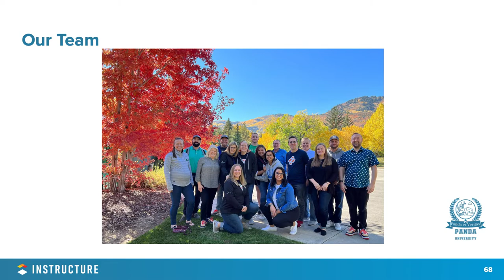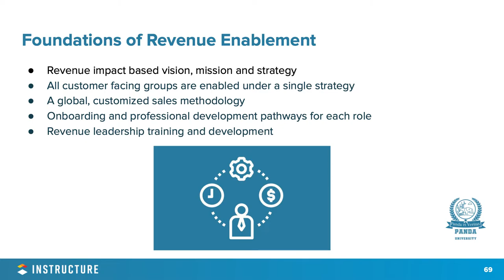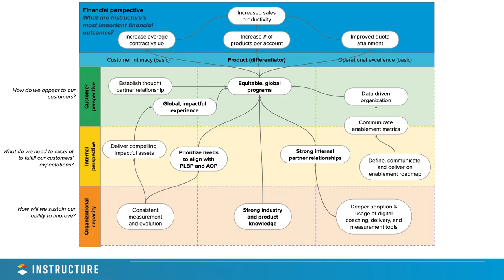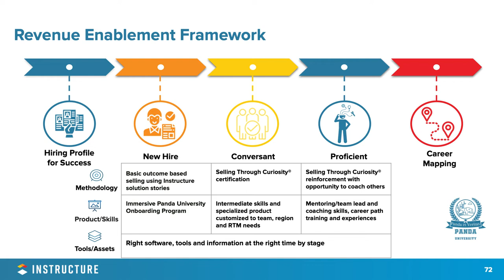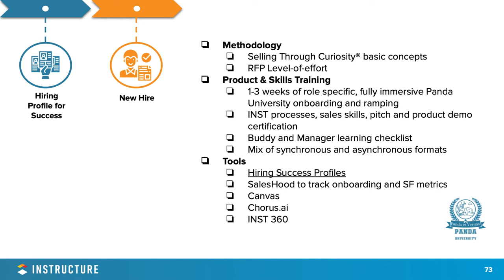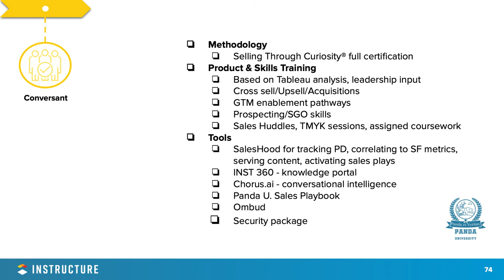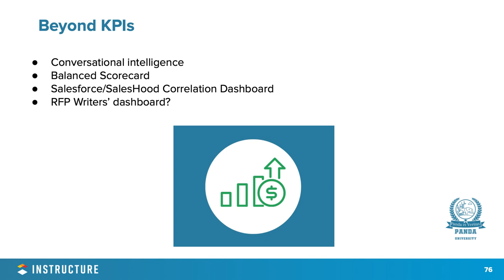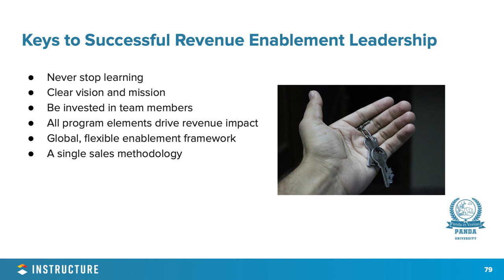Foundations of a Winning Sales Transformation with Paul Butterfield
At SalesHood's 2022 Multipliers Conference, Paul Butterfield, VP Global Revenue Enablement at Instructure shared the Foundations of a Winning Revenue Enablement Strategy in his keynote presentation. Watch the compelling presentation to understand how to elevate enablement program strategy and execution to contribute to the following metrics and KPIs like:

1. Sales productivity
2. Average contract value
3. # of products sold per account
4. Quota attainment

Paul's keynote presentation also shares insights about the foundations of revenue enablement:

1. Revenue impact based vision, mission and strategy
2. All customer facing groups are enabled under a single strategy
3. A global, customized sales methodology
4. Onboarding and professional development pathways for each role
5. Revenue leadership training and development

We love their vision statement: Instructure has the highest sales productivity per head in our industry

Paul's keynote and the work he and his team executed is world-class. Listen and learn from this talk to better understand how to apply these principles to execute programs like:
1. Sales methodology training and certification (Selling Through Curiosity)
2. New hire onboarding and ramping
3. Product training
4. Manager enablement